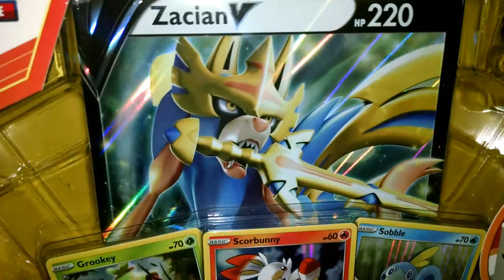Pokemon Sword & Shield The Ending Zancian Vs Zamazenta & Hop